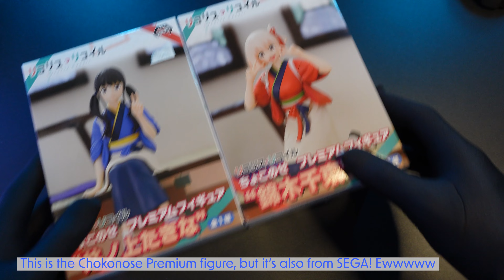Sega Chokonose Inoue Takina and Nishikigi Chisato Review and Unboxing Lycoris Recoil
I really love the series Lycoris Recoil, not like your typical anime. And of course Takina. Not much of Chisato, but I'm glad I got Chisato with this new Chokonose release.

Let me know if you like my content. Your likes and subscription will greatly help the channel. I appreciate it so much for you watching my content.